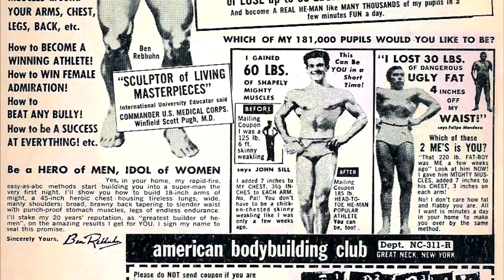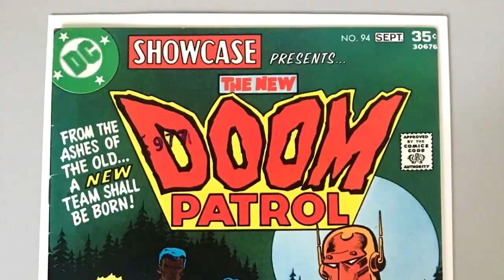Doom Patrol Том 1. Происхождение (обзор)